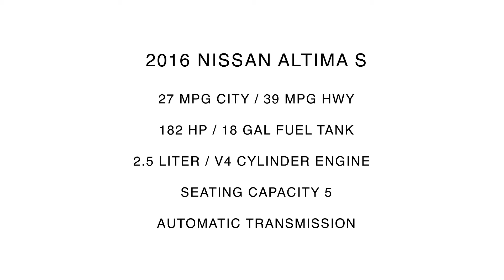2016 Nissan Altima S Interior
Take An In Depth Tour Of The Interior Of Our Pre-Owned 2016 Nissan Altima S / ST#212995